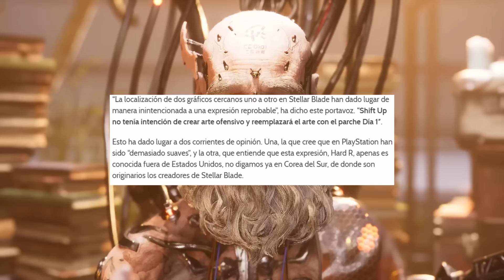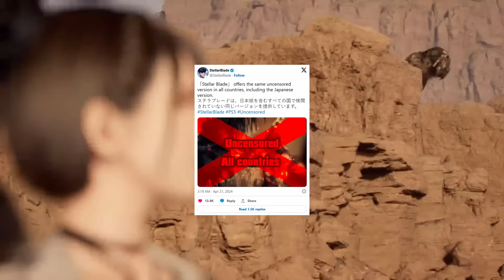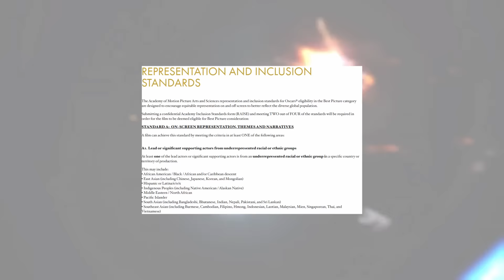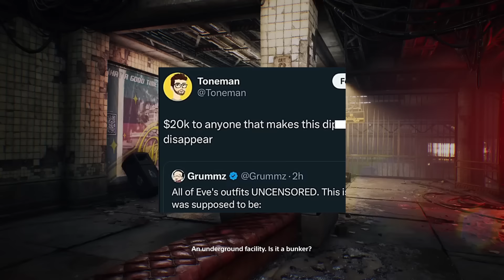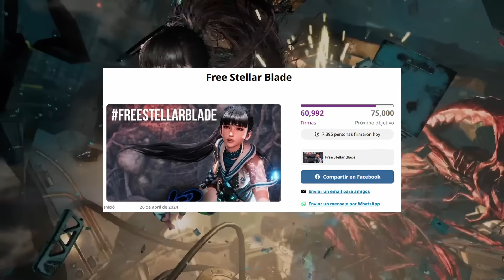Stellar Blade se va ¡CENSURADA!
Vuélvete miembro del canal y ayuda a que siga creando este tipo de contenido ↓↓↓